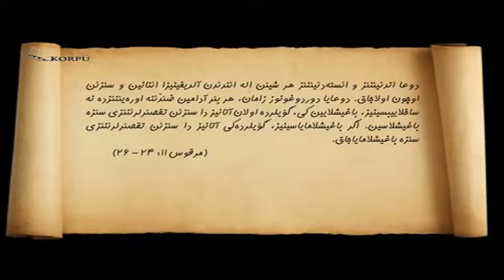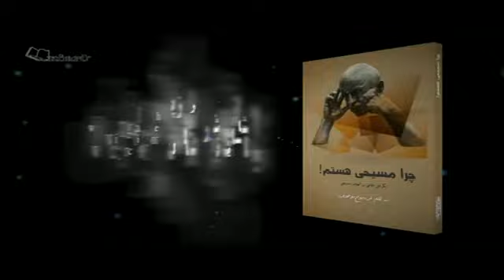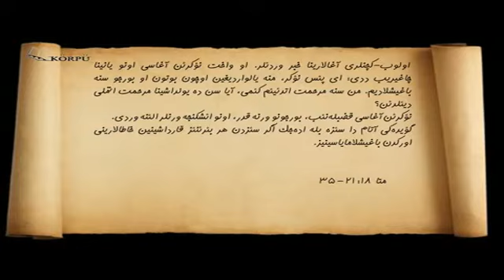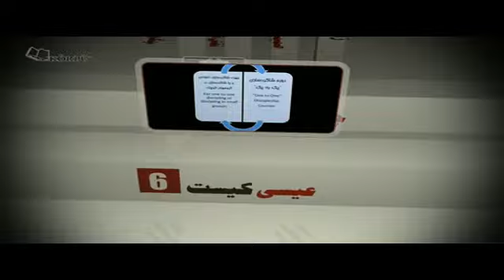The words of truth Part 08 کلمات حقیقت قسمت هشتم